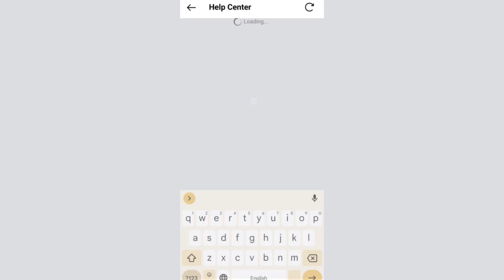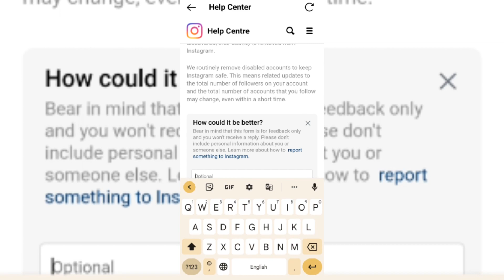how to change followers and like interface to k feature | 1000 followers ko 1k me kese bdle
your quarry 💫
instaupinsta up ka baap
instup ka baap
firafollower ka baap
instaup ka baap app instaup jaisa app
instaup ka baap app 2022 instaup ka asli baa
instaup ka baap neutrino+
instaup ka baap app downloadinstaup ka baap app aagaya 2022
instaup aur top follow ka baap
instaup ka bap app new app better than instaupinstaup ka baapnew app better than
InstaUp Ka Baap instafollower App How To Get Followers On Instagram 2022 Instagram Followers App Top Follow Ka Baap 2022
100% real | instagram pr 1000 followers ko 1k me kese badle | instagram 1000 followers convert 1k
convert 1000 followers 1k on instagram, instagram me 1000 followers ko 1k me kaise badle, instagram me followers ka interface change kaise kare, instagram 1000 followers ko 1k kaise kare, 1000 followers interface change 1k, please my 1000 followers interface change 1k 2023, ke baare mai bataya gaya hai
instagram par 1000 followers ko 1k me kese badle | how to Instagram 1000 followers convert 1k
instagram pr 1000 followers ko 1k me kese badalte hai//Instagram 1000 followers ko 1k me kaise convert kareinstaup ka baap top follow ka baap instaup ka naya baap top follow aur instaup ka baap insta up ka baad aDDnew app better than topfollowinstaup app
better app than instaup for free instagram followersinstaup ka naya baap new app better than han instaupnew app better than instaup 2022new app better than instaup follow
best instaup alternative app